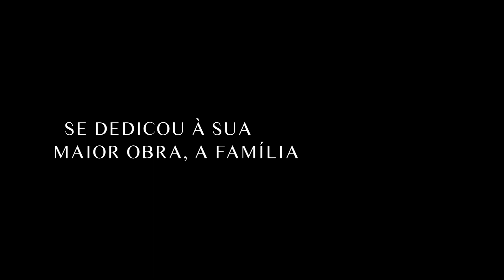Konder - O Protagonismo da Simplicidade (trailer)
O longa apresenta a vida e obra Marcos Konder Netto, um dos maiores arquitetos do Movimento Moderno Brasileiro. Engajamento social, artístico e arquitetônico; teorias, técnicas e dedicação política são umas das grandes contribuições desse premiado arquiteto, que deixou, além de tudo, o legado dos seus maiores marcos: a generosidade e a simplicidade.

Direção: Gabriel Mellin e Igor Vetyemy
Produção: Rio Cinema Digital